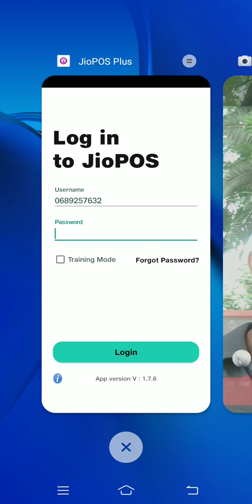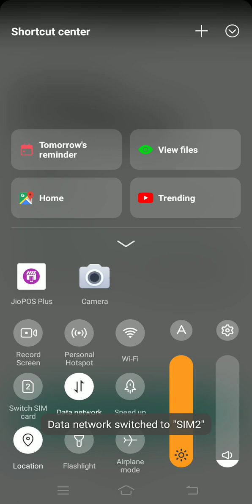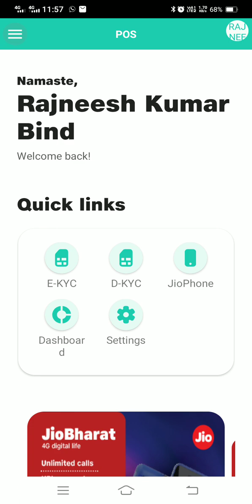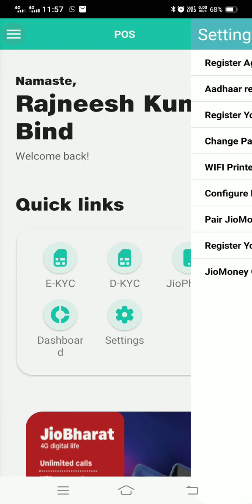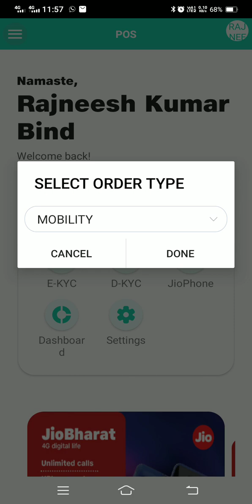Jio POS notOpenRegion PasswordAgentAuthentication FailedFromOID,ThisApplication needsJioConnectivity